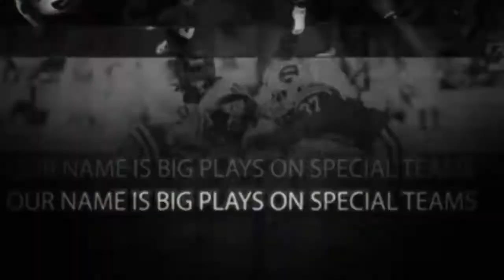2012 WKU Pre Season Highlight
Highlight shown to WKU Football team at 3:15 on Gameday before heading to stadium to take on Austin Peay.